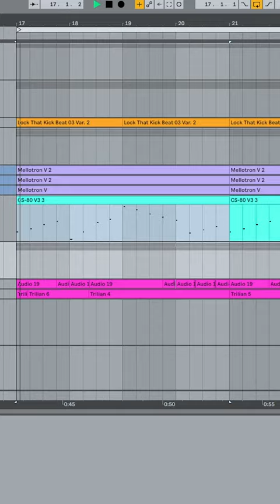How I Made a #1 HIT In Under 1 Minute - “KILL BILL” by SZA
🎛 PLUGINS I USED IN THIS VIDEO

Wanna know how SZA's BIGGEST HIT was made? You're in the right place!

In this video I'm breaking down the production of KILL BILL, remaking it from scratch, LIVE!

🎸 EQUIPMENT
My Audio Interface
Best Budget Audio Interface
My Day to Day Microphone
My Professional Microphone
Best Affordable Boom Arm
My Headphones (my favorite for Producing)
My DJ Headphones
Best Headphones for Mixing
My MIDI Keyboard
My Travel MIDI Keyboard
My Favorite Drum Machine
My Professional PreAmp
My Main Speakers
My Portable Speakers
My Electric Guitar
My Bass
Best Guitar/Bass Tuner
Best Hard Drive for Music Producers
My Computer
My Chair (Best for Creators!)

Main Camera
My Wide Angle Lens
Tripod I Use
Camera Microphone
Lighting Setup
Alternative (Cheaper) Lighting Setup
RGB Light
SD Card
Capture Card
Camera Capture Card
My Camera/Travel Backpack